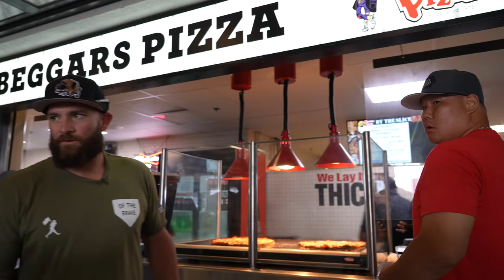Jonny Gomes Uses MLB LIFETIME PASS for White Sox Game | MLB Ballpark Tours | King of Juco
We've got MLB legend, Jonny Gomes, in the house hooking us up with tickets for the Indians vs. White Sox game using his LIFETIME PASS. No big deal, right? We're going to take in a game at Guaranteed Rate Field eat some good food, drink some beers, and get after it!

Follow Eric Sim on social media (IG: @esim2400, Twitter: @KingofJUCO).